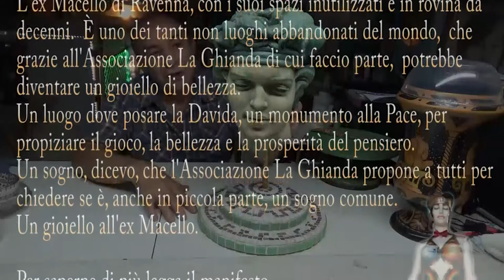Sterminio DAVIDA's FACE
14 settembre 2019 racconto la scultura della TESTA della DAVIDA del 1996, esemplare unico venuto al mondo dal quale sparirà dopo il 21 set 2019 se non si RACCOLGONO 10.000 firme o non si paga il riscatto ad un quarto del valore come detto nel video.

AGGIORNAMENTO FIRME al 14 set 2019 alle 22,18:
22 firme cartacee.
Buona visione.
P.S. 10.000 firme =amnistia distruzzione.